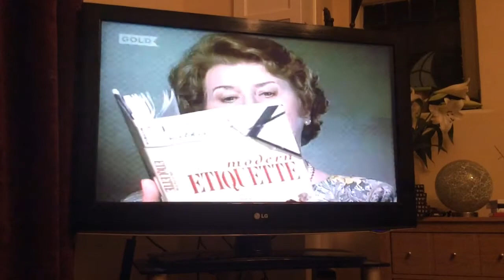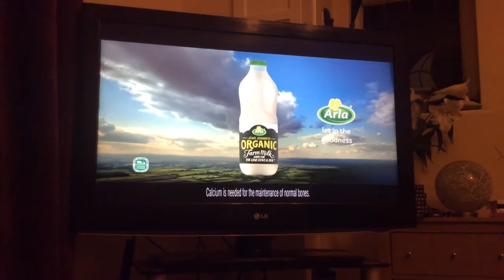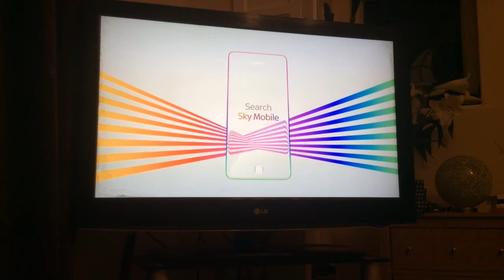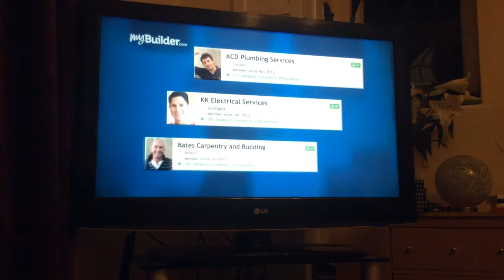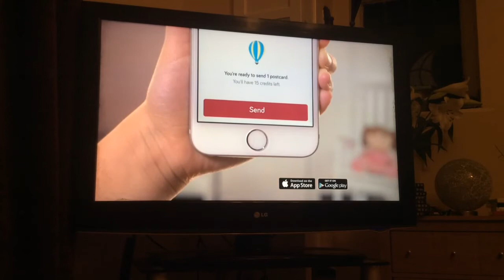UKTV Gold Adverts | Thu 23|2|2017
End of Keeping up Apperances
Gold Timers Break Bumper
Arla
Tesco
Renault
Sky
my Builder
Purple Bricks
Hungry House
Touchnote
UKTV Break Bumper
UKTV Dave Unspun
UKTV Gold Bloomers
Gold Space Ident
Start of Miranda